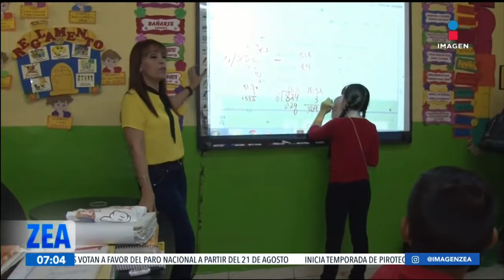México sí participará en la prueba PISA 2025, confirma la OCDE | Noticias con Francisco Zea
¡Que siempre sí! La Organización para la Cooperación y el Desarrollo Económico (OCDE) confirmó que México participará en la prueba PISA 2025.